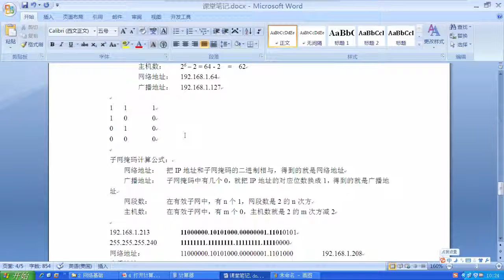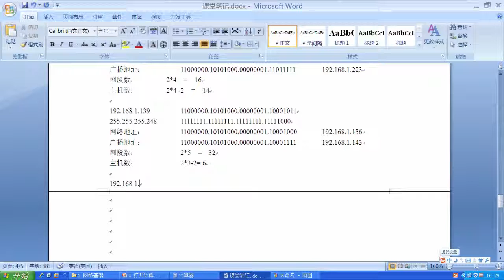兄弟连Linux运维工程师课堂实录 网络基础 20 IP地址划分5